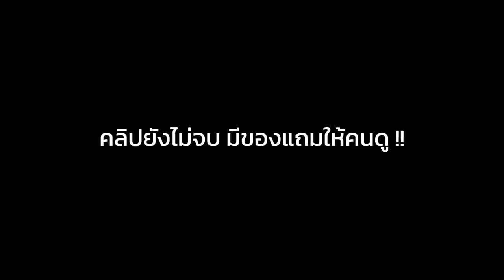PUBG | Ezqelusia Montage EP.2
รับชมสตรีมสดได้ทาง Twitch : wasuezqelusia